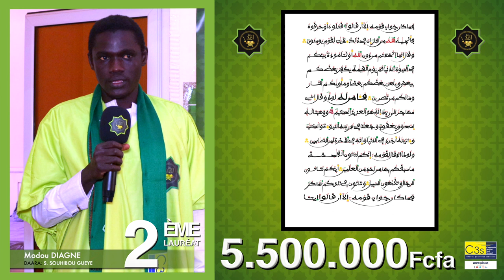Modou Diagne Deuxième Lauréat du Cocours Yaatal Mbindum Alxuran 2023 avec 5 500 000 FCFA